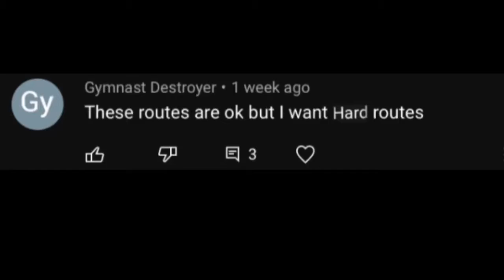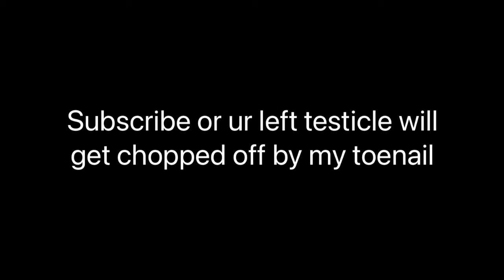Top Most Efficient Routes | Gorilla Tag | Parody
Hi, welcome to the channel if your new! My name is Will and I love to make VR content mainly to entertain people and help them forget about everything going on in their life. Also please remember for me that anything you believe you can achieve, so never give up no matter how hard life gets.